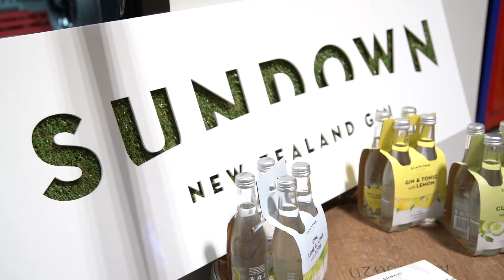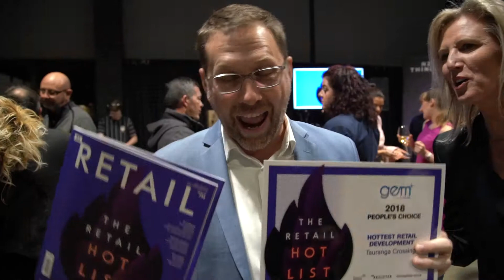The Retail Hotlist 2018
Hundreds of Kiwi retailers from SMEs to corporates gathered at Fresh Factory in June to celebrate their industry at The Register and NZ Retail’s first event, The Retail Hotlist.